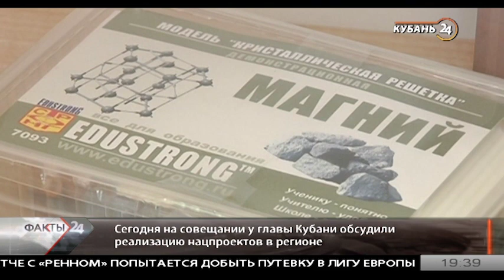Кондратьев: нацпроекты — это возможность кардинально поменять жизнь в нашем крае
Национальные проекты уже на финишной прямой. Их реализацию 2 декабря обсудили на совещании у губернатора.

Вениамин Кондратьев отметил, что, как и в прошлом году, раньше срока завершен нацпроект «Безопасные и качественные автомобильные дороги». С опережением идет и переселение из ветхого аварийного жилья: при плане в 250 человек, в этом году ключи от новых квартир получили порядка 400 жителей края. Важно и дальше выдерживать такой темп.

В следующем году Кубань планирует участвовать еще в трех новых нацпроектах.